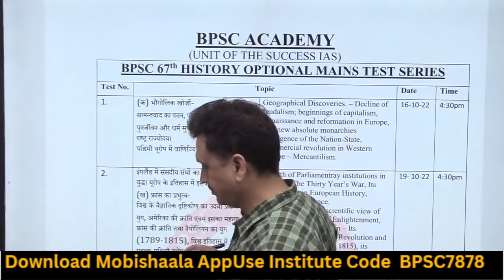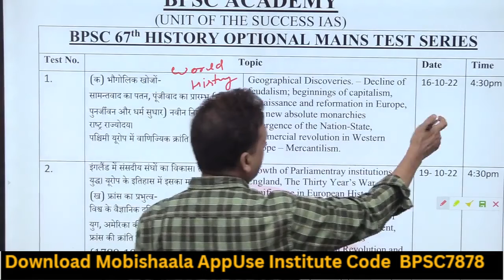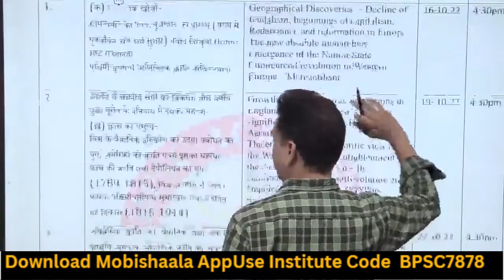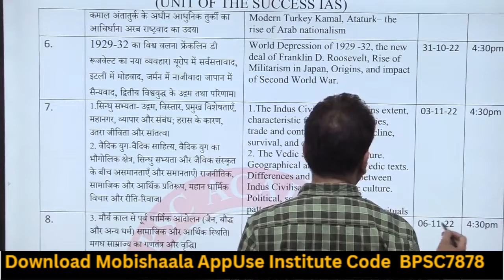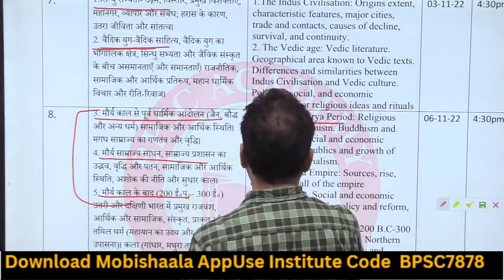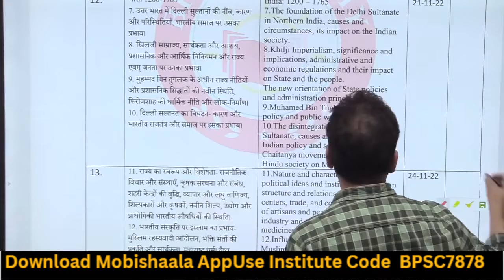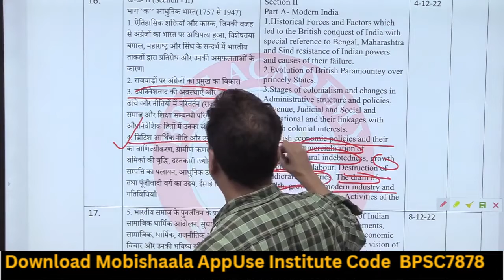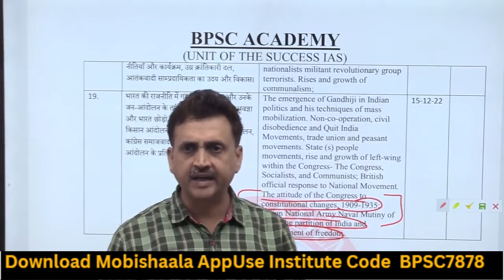67th Mains History Optional Test Series by Prakash Ranjan Sir | BPSC ACADEMY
BPSC ACADEMY mobile app powered by Mobishaala provides you end to end solution to the students, Class Video Lectures, Sure Shot Test Series, online and hard copy Study Materials. Guidance to Preliminary Test, Mains Test, and interview.